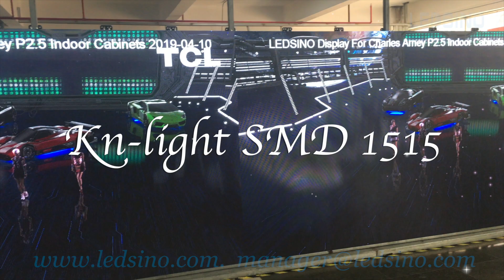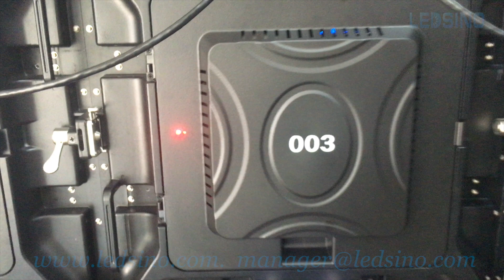100Pcs P2.5 HD LED Panels For USA From LEDSINO